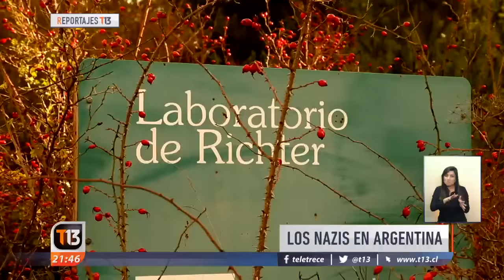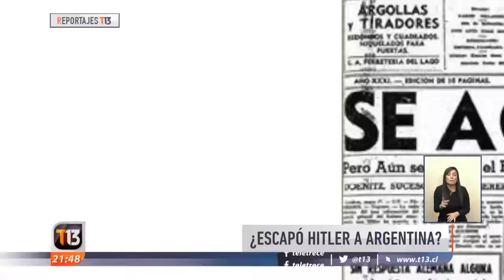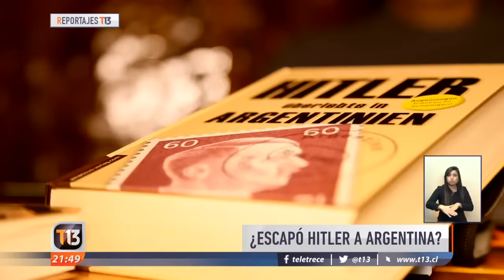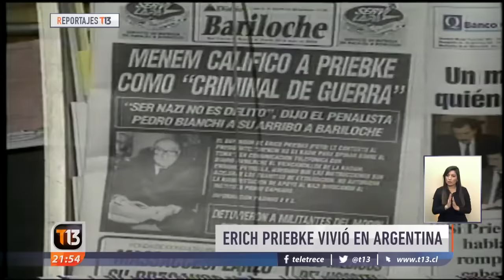Reportajes T13: Nazis en Argentina